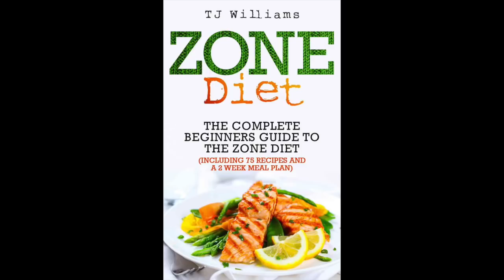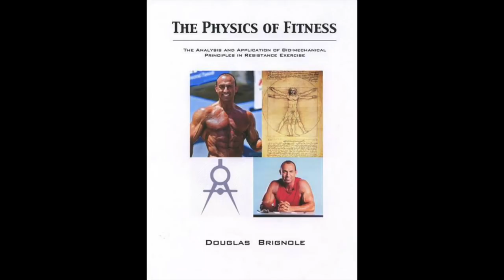Doug Brignole Biomechanics in Bodybuilding & Fitness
More great information on building muscle and direct resistance to the muscle in bodybuilding and body types